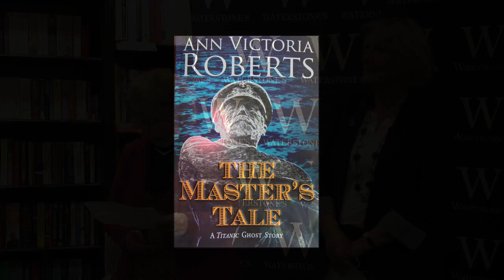Ann Victoria Roberts-YouTube-1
The book launch for The Master's Tale